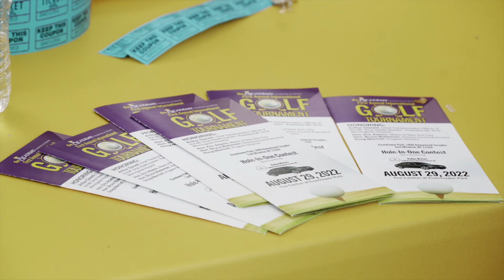The Academy Charter School's First International Golf Tournament 2022 Highlights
An initiative to raise funds for the benefit of the Academy’s scholars, the first international golf tournament was a huge success. We aspire for our scholars to be well-rounded and to accomplish that, we believe that they should have adequate sports equipment, music instruments, performing arts, the opportunity to secure college scholarships and other opportunities that will groom them to become the world class citizens that they are capable of being.

for the moments and memories. Don’t miss the next tournament in 2023, you can be part of an amazing fundraising extravaganza.